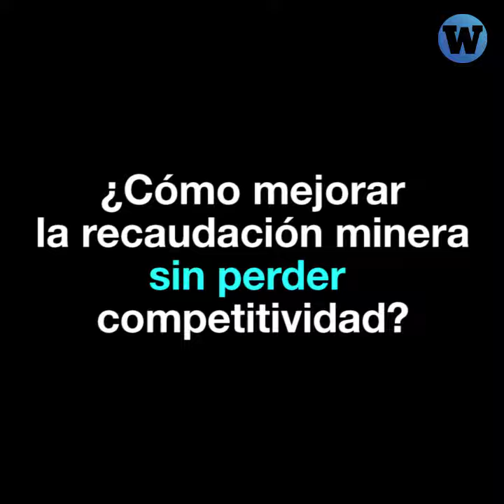¿Pueden las empresas mineras pagar más impuestos?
¿Pueden las empresas mineras pagar más impuestos? ¿cuánto pagan realmente al país? Entérate EN VIVO este miércoles 15 de diciembre a las 10 a.m.